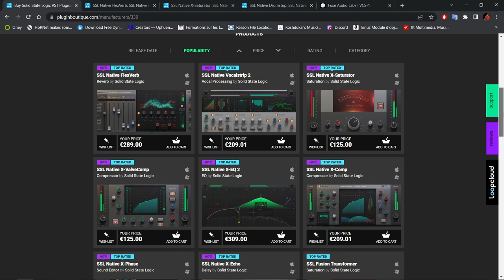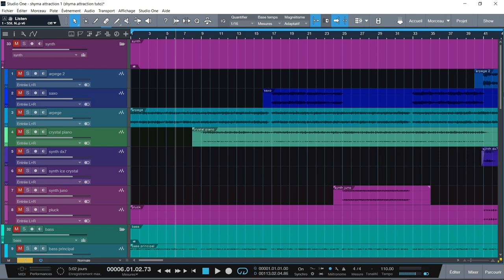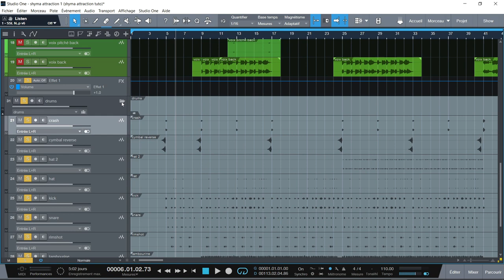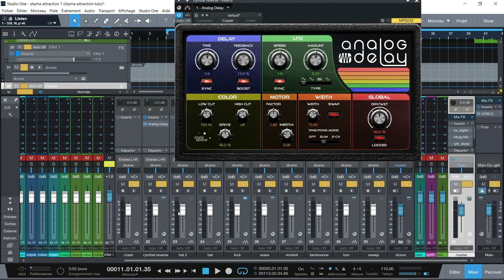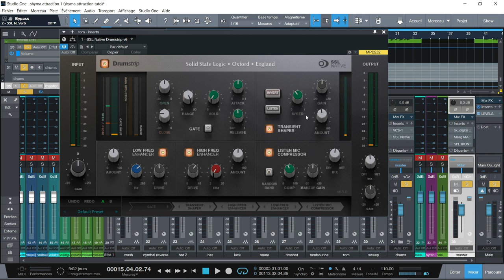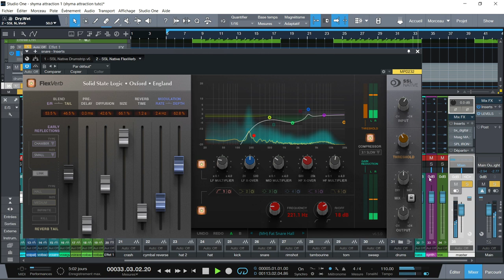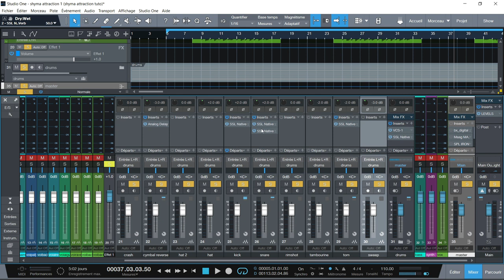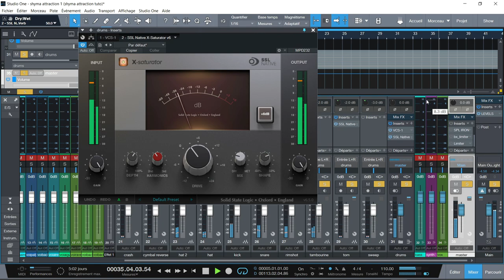COMMENT MIXER VOS DRUMS AVEC LES OUTILS SSL ET LE VCS-1 CHANNEL STRIP